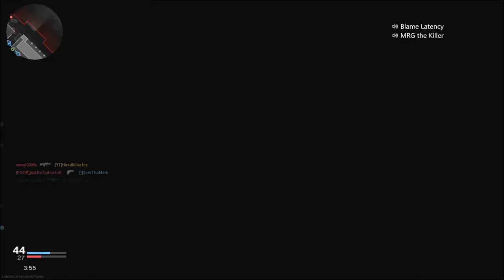5 Annoying Things in CoD Modern Warfare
The 5 most Annoying Things in CoD Modern Warfare's Multiplayer.